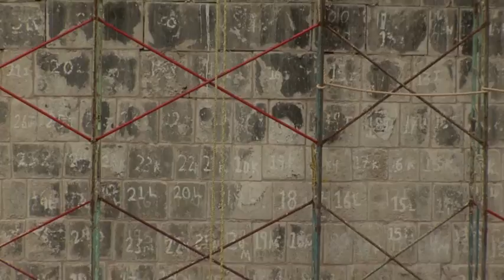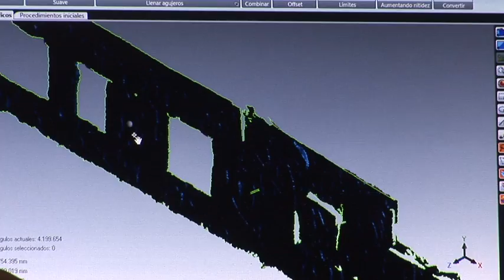RESTAURAN JUEGO DE PELOTA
El área conocida como la Gran Nivelación, de la zona arqueológica de Chichén Itzá, Yucatán, será restaurada y sujeta a un proceso de conservación integral que no se realizaba desde 1922, a partir de un proyecto de largo aliento que busca corregir intervenciones llevadas a cabo a principios de siglo XX y problemas causados por el exceso de humedad propio de la región y el paso del tiempo.